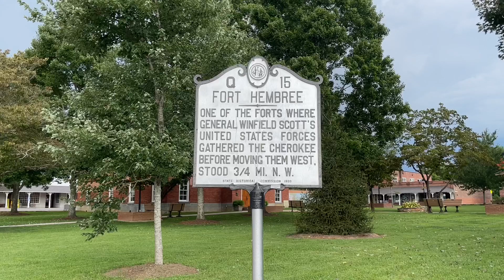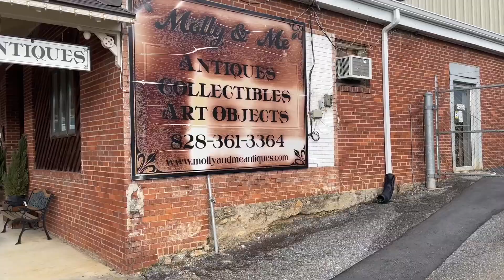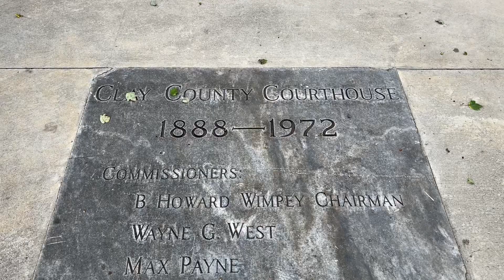A Muggy Afternoon At The Hayesville Square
Care to join me on a little tour of the Hayesville Square? I had tried to film this area a week or so ago but the weather was way too hot. It was much more cooperative this go around.